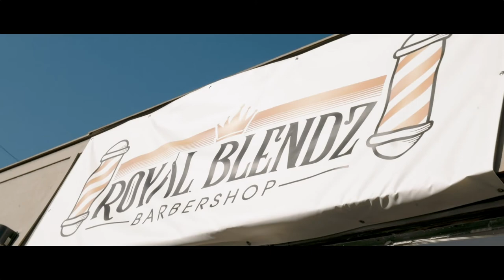ROYAL BLENDZ BARBERSHOP PROMO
Royal Blendz Barbershop Promo Video.

Shot and Edited by @rnhproductions

GEAR USED:
-Panasonic Lumix G7
-Panasonic 14-42mm f/4
-Panasonic 25mm f/1.7
-DJI Ronin-SC